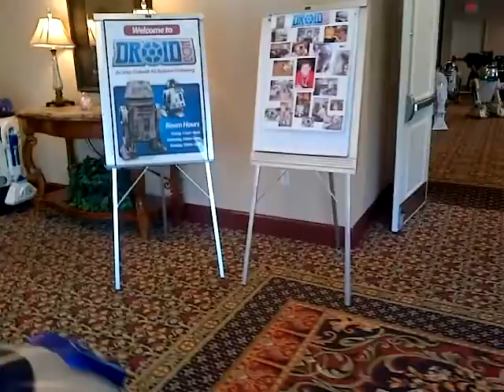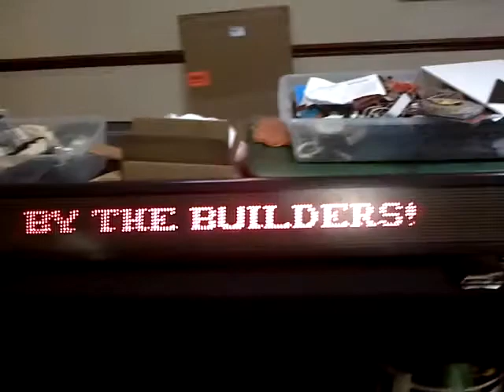DroidCon2 DroidCon 2013 R2Builders Indy